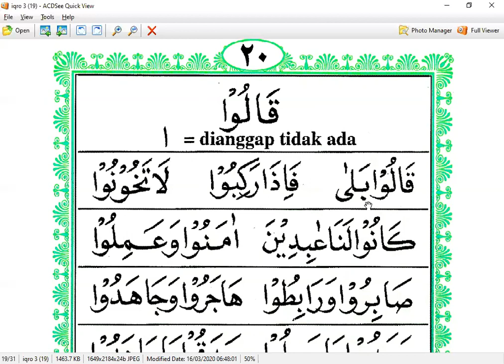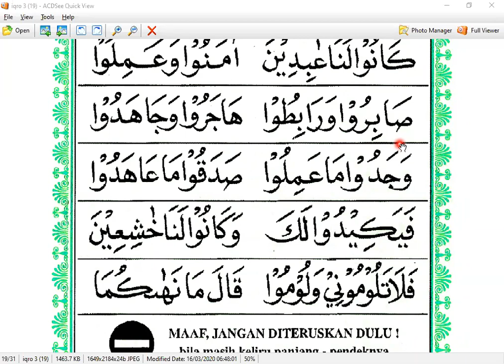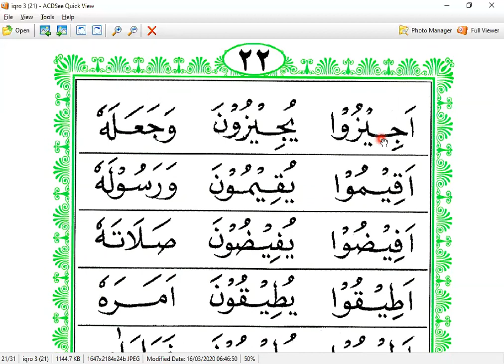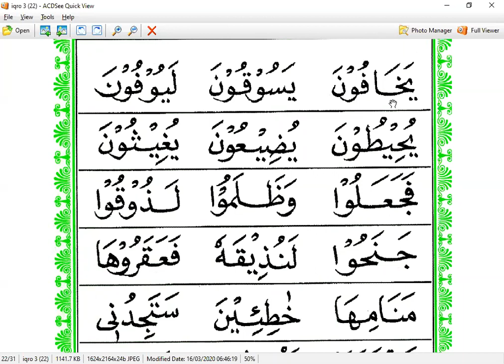MIDIASIH- SEMARANG - IQRO 3 HALAMAN 20 - KURSUS NGAJI - ARIRKM - 08128287881